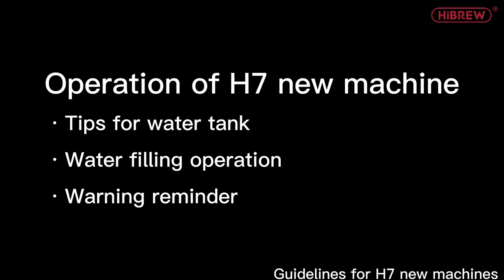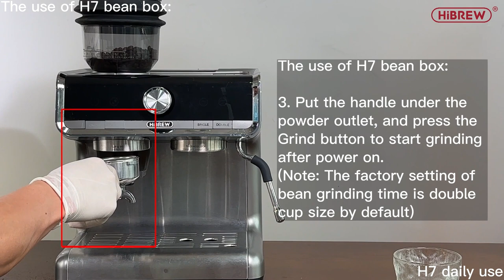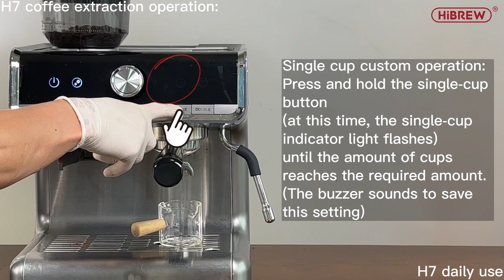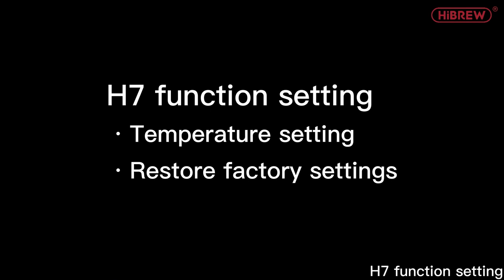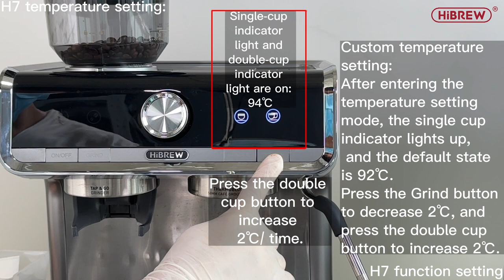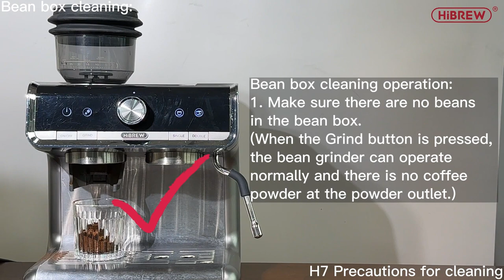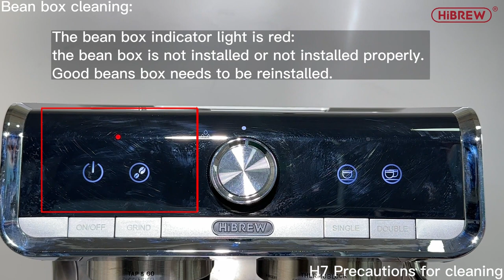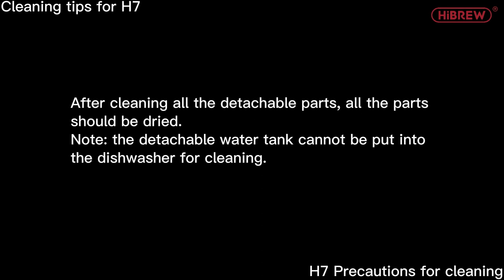HiBREW | Troubleshooting Guide H7 Semi-automatic Coffee Machine